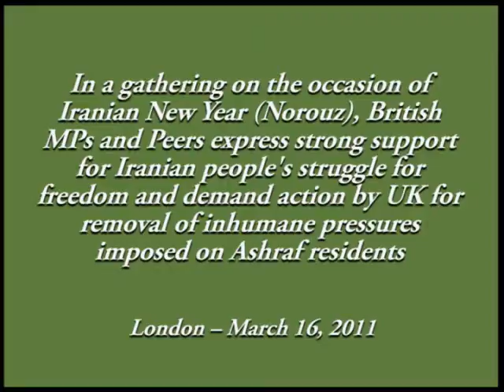20110316 UK Support for Ashraf and Iran YT